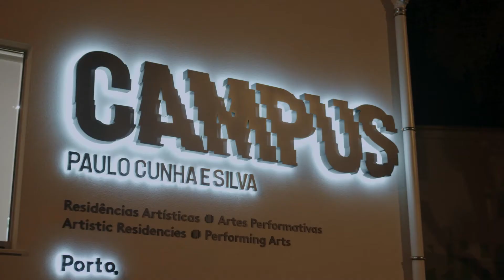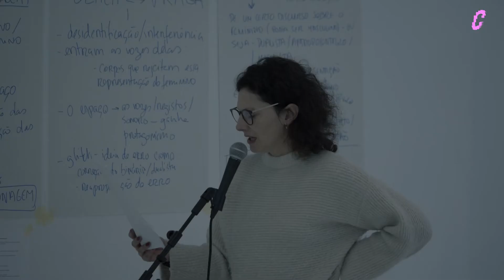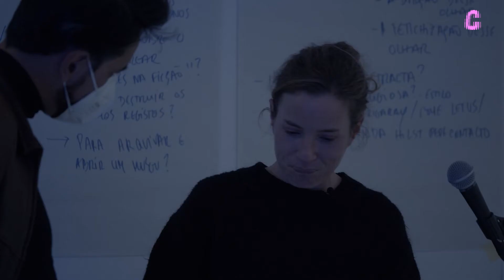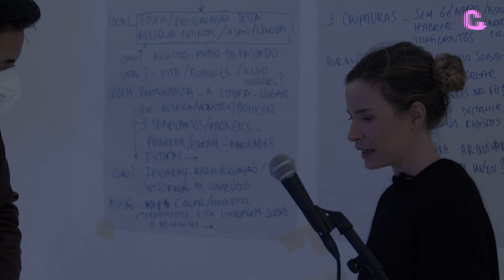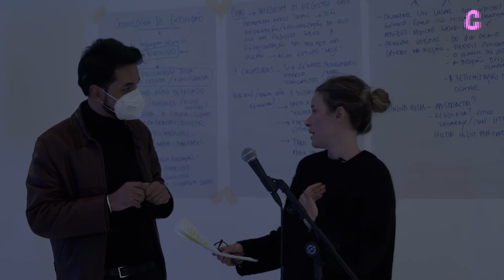ON FIRE – Temas quentes à lareira [Representação no Feminino]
ON FIRE – Temas quentes à lareira 🔥

ON FIRE é um ciclo de conversas que acontece no CAMPUS Paulo Cunha e Silva. À volta da nossa lareira, discutimos os temas quentes da atualidade, que estejam presentes nos trabalhos de artistas aqui em residência, e de que forma as artes se posicionam, reagem e refletem sobre eles.

Tema 3: Representação no Feminino com Mafalda Lencastre e Maria Inês Guedes

A atriz Mafalda Lencastre tem algo a dizer. Assim como a ela muito lhe disseram os testemunhos com quem falou no desenvolvimento da peça "CACTUS – Antologia não poética do perfil de personagem feminina", a sua mais recente criação.
Na sua passagem pelo programa de residências artísticas 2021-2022 do CAMPUS Paulo Cunha e Silva, a atriz desenvolveu uma performance onde três intérpretes dão corpo a uma dramaturgia partilhada e inter-biográfica, fruto da experiência a representar perfis de personagens no feminino, com todos os clichés e preconceitos presentes numa cultura de desigualdade de género que a atriz procura expor.
Agora em mais um On Fire – Temas Quentes à Lareira, Mafalda conversa sobre a sua residência, o seu tema e como ele se debruça na sociedade com o jornalista e podcaster Bernardo Mendonça e Maria Inês Marques, que presta apoio à conceção e dramaturgia da peça e está integrada na plataforma UMA de que ambas fazem parte.

[EN]
ON FIRE – Hot topics by the fireplace 🔥

ON FIRE is a cycle of conversations that takes place at CAMPUS Paulo Cunha e Silva. Around our iconic fireplace, we make room to discuss current issues and the way in which arts stand before them, react to them and reflect upon them.

Topic 3: Representation in the Feminine with Mafalda Lencastre and Maria Inês Guedes

Actress Mafalda Lencastre has something to say. She was also told a lot by the testimonies with whom she spoke in the development of the play "CACTUS – Antologia não poética do perfil de personagem feminina" [CACTUS - Non-poetic Anthology of the Female Character Profile], her most recent creation.
During her time in the 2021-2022 artistic residency programme at CAMPUS Paulo Cunha e Silva, the actress developed a performance in which three performers embody a shared and inter-biographical dramaturgy, the result of the experience representing female character profiles, with all the clichés and prejudices present in a culture of gender inequality that the actress seeks to expose.
Now, in another On Fire – Hot topics by the fireplace, Mafalda talks about her residence, her theme, and how she focuses on society with journalist and podcaster Bernardo Mendonça and Maria Inês Marques, who support the conception and dramaturgy of the play and is integrated into UMA platform of which both are part.